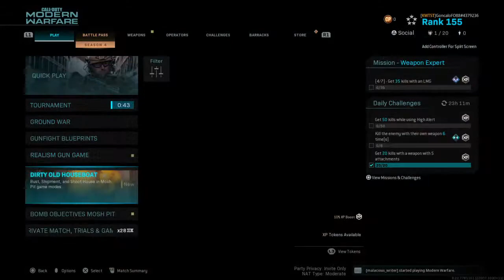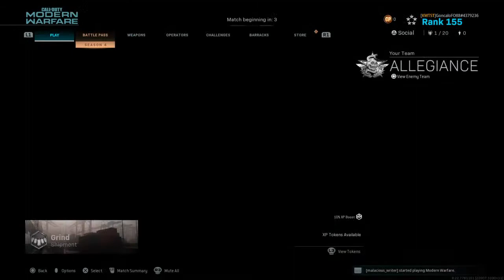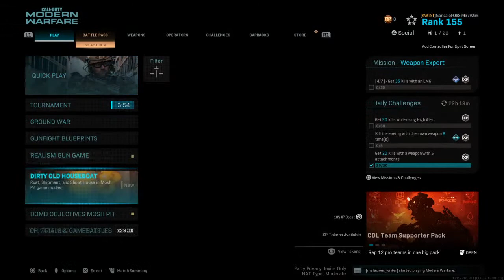Call of Duty Modern Warfare : The day I gotta change !!!